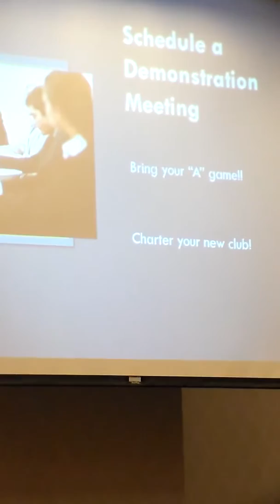Debby Baker - Courting and Building Corporate Clubs Part II